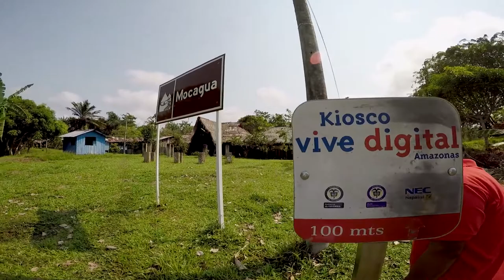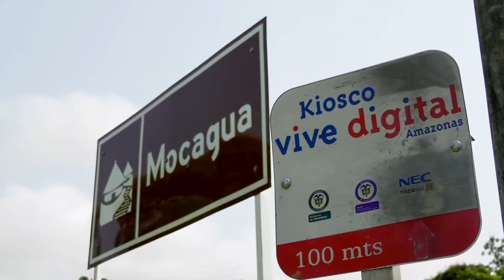Cabildo indígena Mocagua - Hospedaje Tomacache N4 C42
Acercamos todas las culturas a la tecnología  y cerramos brechas comunicativas